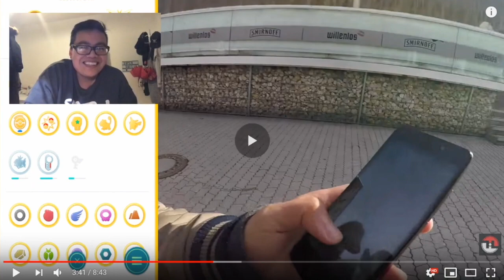OMG so SCHRECKLICH! mein ERSTES ICOGNITO! Hong Reacts!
euda eine nostalgische Folge Hong Reacts heute wieder mal:
mein aller erstes Icognito!
OMG so eine schreckliche Folge hahaha